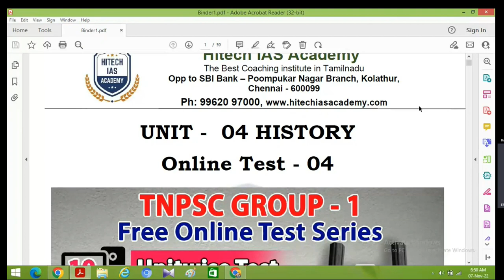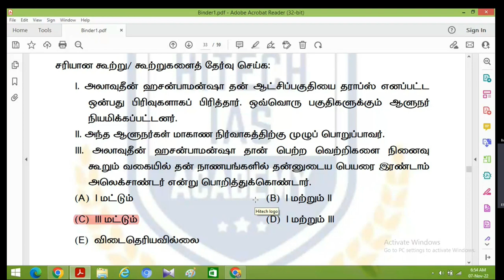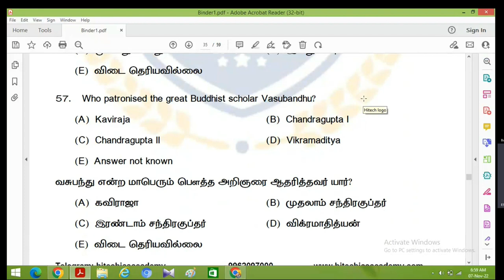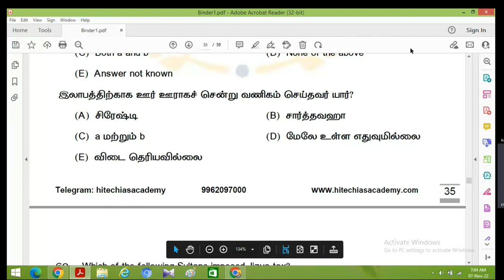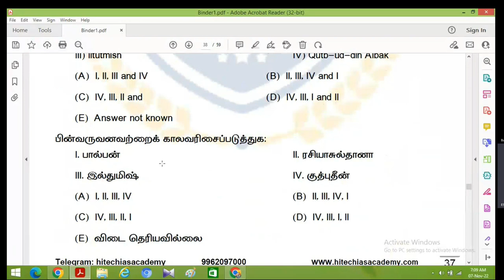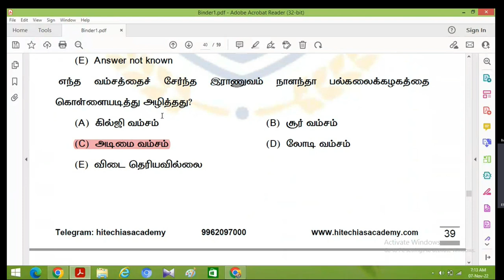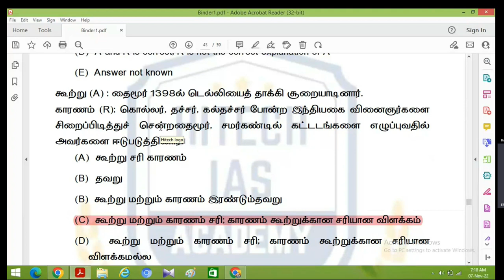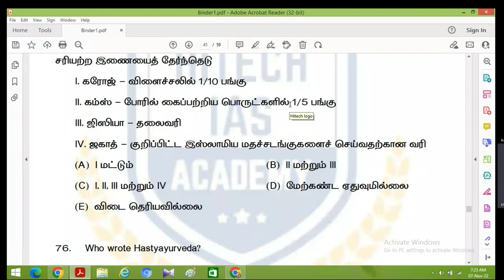HISTORY | TNPSC | FREE TEST SERIES | QUESTION DISCUSSION | FOR ADMISSION 9962143488 | HITECH IAS